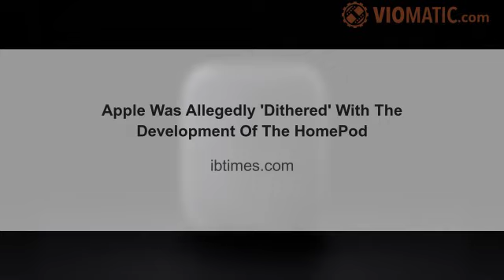Apple Was Allegedly 'Dithered' With The Development Of The HomePod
Apple took three years to develop its Siri-powered HomePod smart speaker. According to a new report, the HomePod was originally just a side project at